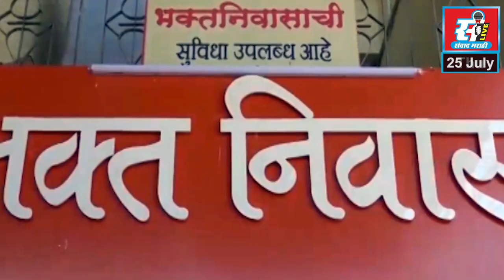बीड जिल्हाधिकारी कार्यालयासमोर अनुदानासाठी शिक्षकांचे आंदोलन.